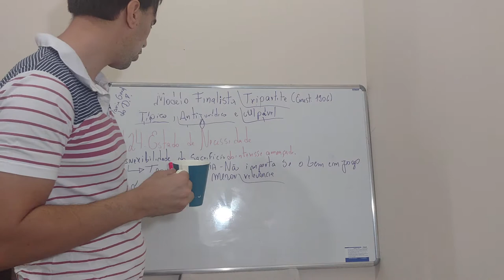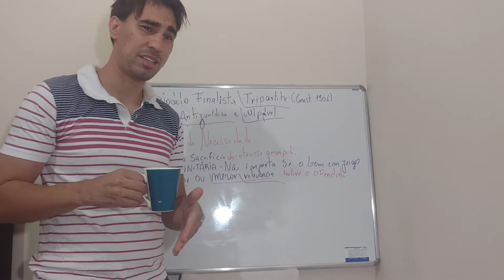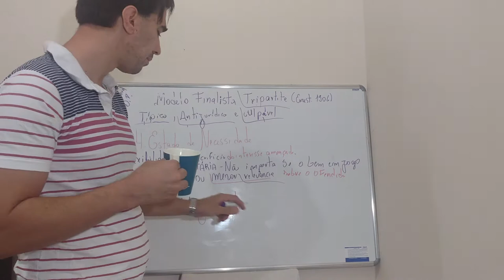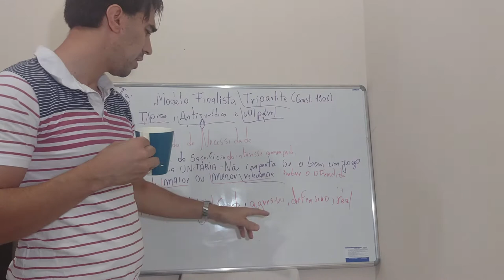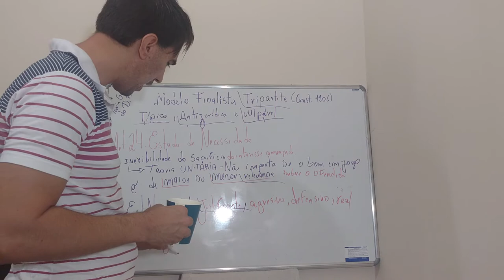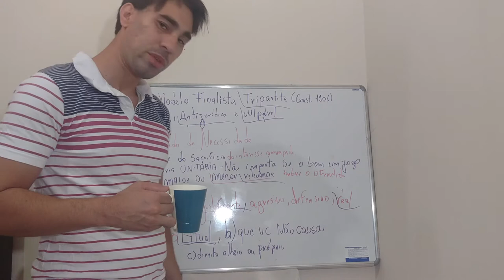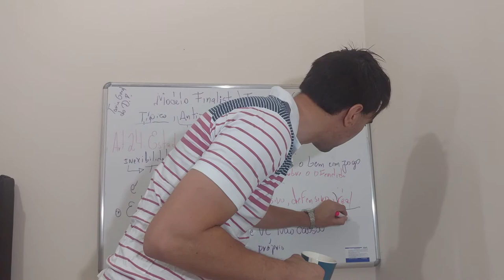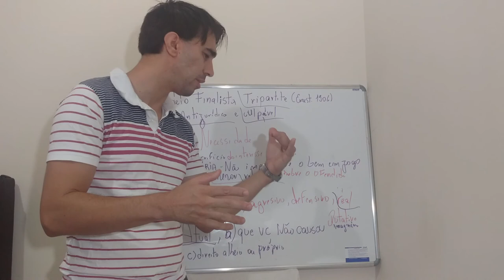ART.24 ESTADO DE NECESSIDADE, JUSTIFICANTE, AGRESSIVO, DEFENSIVO, REAL E PUTATIVO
CP - ART.24 ESTADO DE NECESSIDADE,  JUSTIFICANTE, AGRESSIVO, DEFENSIVO, REAL E PUTATIVO